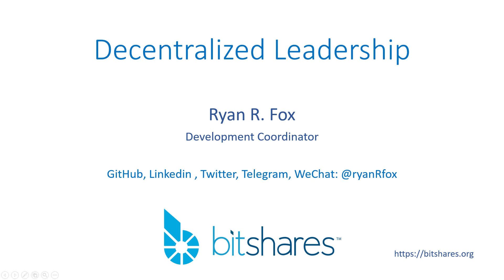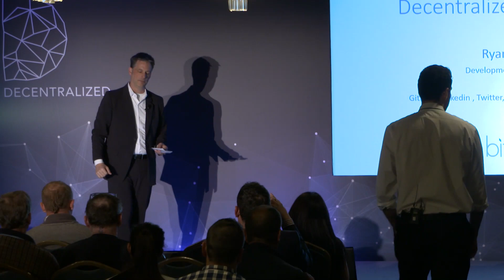Decentralized 2018 | Day 1 - Ryan R. Fox, BitShares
Fox discusses Decentralized Leadership